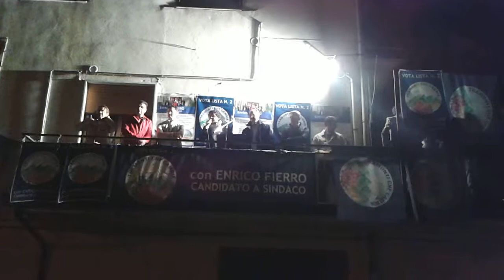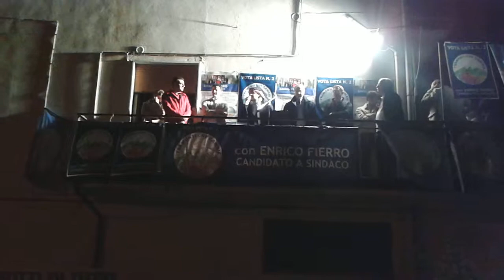il cambiamento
l'architetto Bartolomeo Vitagliano campagna elettorale elezioni comunali Pietre Tramonti Costiera Amalfitana 22 maggio 2014